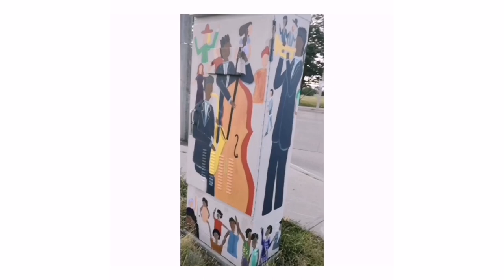Painting the Streets of Toronto with Jazz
Succeeding as a Fine Artist: Guidance, Tips, and Strategies
Join me for this online training course designed to help the emerging artist succeed. It’s all about presenting and selling your art to potential art collectors.

From 2020 to 2021, I had the great fortune to paint Box Murals in Toronto, Canada...
Spreading the Joy of Jazz Music to the City Streets.
If you find yourself in Toronto, go check out my Boxes and tag me on Instagram at @JennylyndJames
Here are the locations
ALL THAT JAZZ 2020
1. Corner of Bloor St West and
2. St. Clair Ave West & Ragland Rd (North)

PAN JAZZ FESTIVAL
3. The Danforth and Linsmore Ave (East)

1940S JAZZ SESSION 2021
4. Bloor St. West & Glendowynne Rd. (my neighbourhood, Bloor West Village)